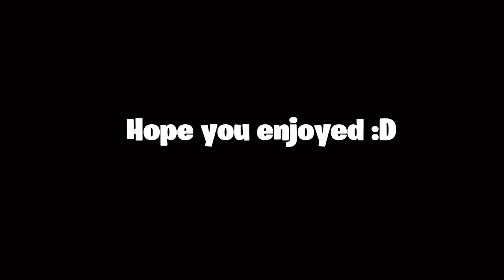The 1k Special Fortnite Montage! (My First Montage Edited on Capcut)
I know the montage isn't the greatest, I'll try and improve along the way!